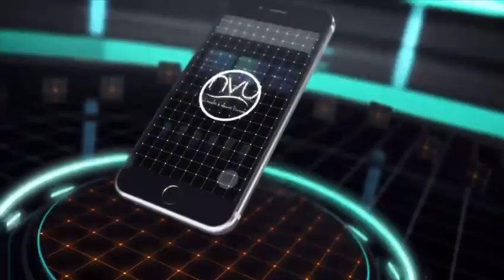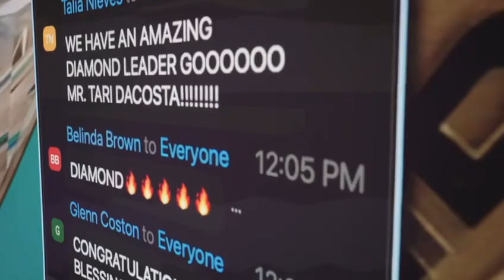NVisionU ALIVE Convention Orlando 2023